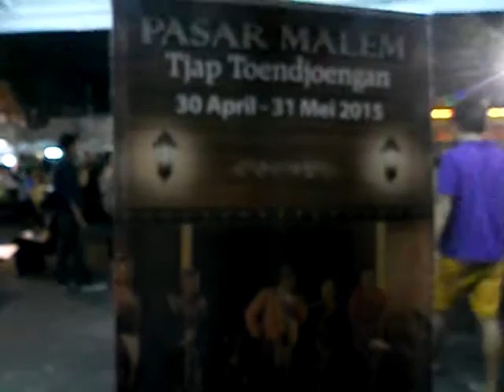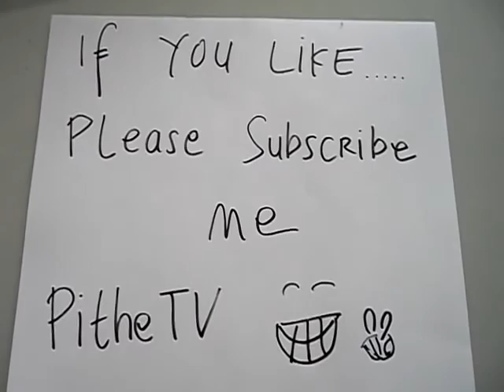Pasar Malam Tjap Toendjoengan (Night Market) Surabaya Indonesia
This is a characteristic of Cullinary of Surabaya. Many kind of meals here. You can taste it ^^ This market is in Food Festival Surabaya